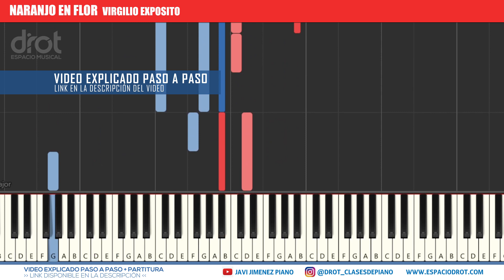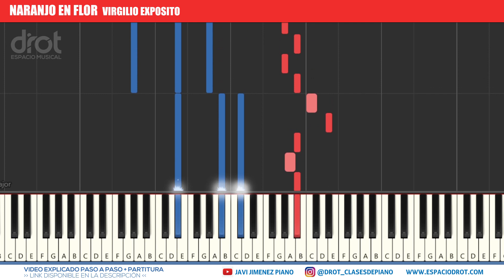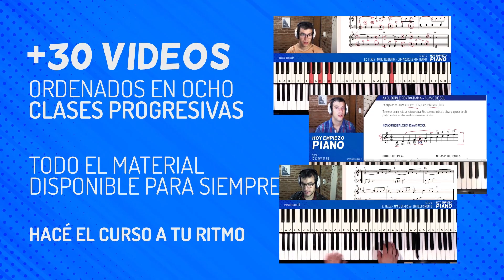NARANJO EN FLOR - Piano Tango! ➡️ Synthesia Video 🎹🔥 | PIANO TUTORIAL INTERMEDIO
Canción Ganadora Votación Mensual

🚀🚀 YA podemos aprender PIANO juntos 💥💥
Curso Online "HOY EMPIEZO PIANO"

HOY EMPIEZO PIANO es un curso para empezar a tocar el piano desde cero, de forma progresiva vas aprender contenidos teóricos y prácticos. Lectura músical, cifrado, acordes, matices, articulaciones, vas a aprender como entender una partitura moderna y hacer tu propio arreglo de las canciones que te gusten.

MÁS CURSOS PREMIUM 👇👇
🎹 Acompañamientos para Piano (Vol1)
BALADA - BOLERO - TANGO - ZAMBA